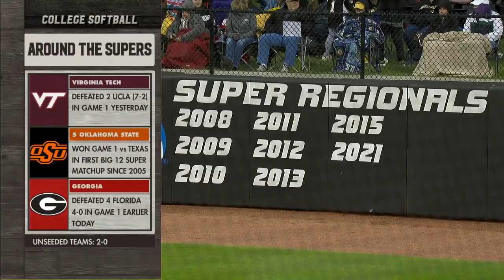James Madison vs Missouri Game 1 | Women Softball May 28,2021